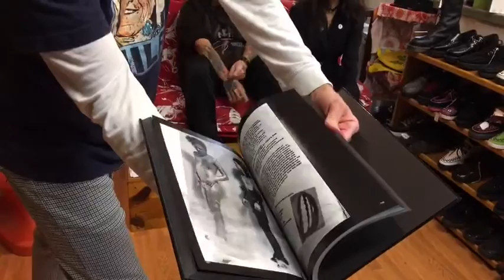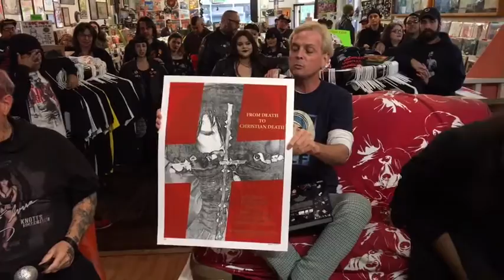On the Couch with Dr. Strange with Rikk Agnew and Gitane DeMone from Christian Death